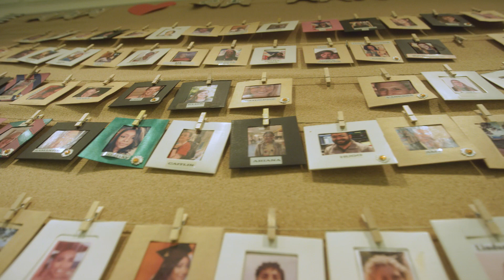High-risk newborns with hypoplastic left heart syndrome benefit from hybrid approaches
A multi-disciplinary team led by Dr. Can Yerebakan and Dr. Kanter use a hybrid surgical approach to give fragile infants with hypoplastic left heart syndrome more time to grow and develop before more invasive surgery is needed. The team performs more of these hybrid procedures for neonates than most other places in the United States.